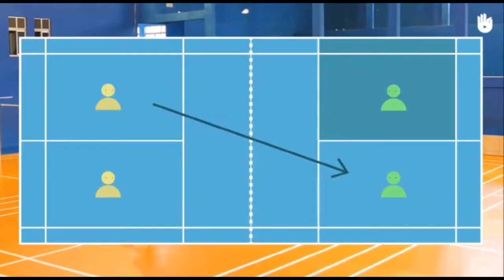Qué es bádminton y como se juega🏸REGLAS🏸 FALTAS🏸 POSICIONES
🏸Aprende todo sobre el bádminton, Qué es, Como se juega, medidas de la cancha, faltas y las reglas necesarias para aprender a jugar bádminton
✅MIRA NUESTRO RESUMEN DE COMPETENCIAS SEMANAL✅
(Nuevo video todos los LUNES)
El bádminton es un deporte de raqueta en el que se enfrentan dos jugadores o dos parejas situadas en las mitades opuestas de una pista rectangular dividida por una red Adiferencia de otros deportes de raqueta en el bádminton no se juega con pelota, sino con un volante